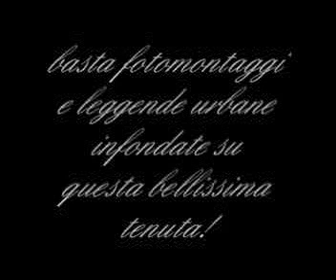il casino del duca, mottola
queste foto le ho scattate io, ero sola con mia figlia di otto anni e non abbiamo visto o sentito nulla, nè abbiamo provato sensazioni di angoscia, paura ecc. tutto quello che abbiamo visto è stato solo un maniero meraviglioso.